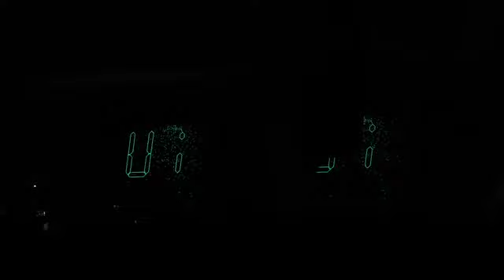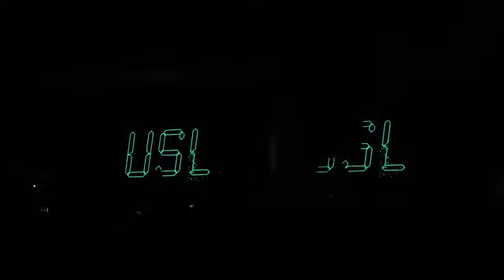Underground Sound Of Lisbon Live Rock In Rio Full Show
front of house recording of USL at Rock In Rio